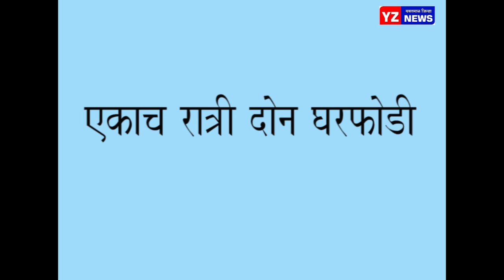एकाच रात्री दोन घरफोडी